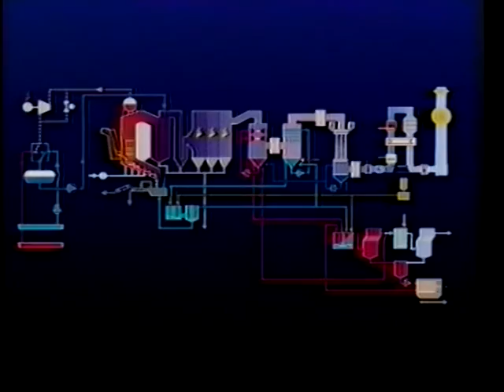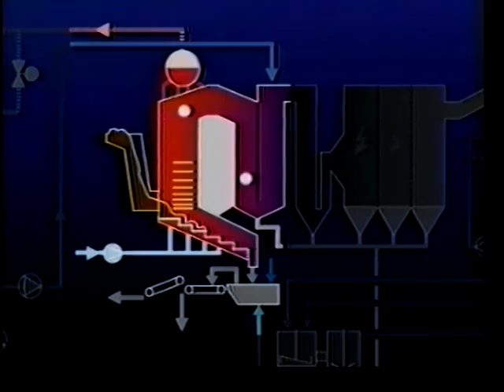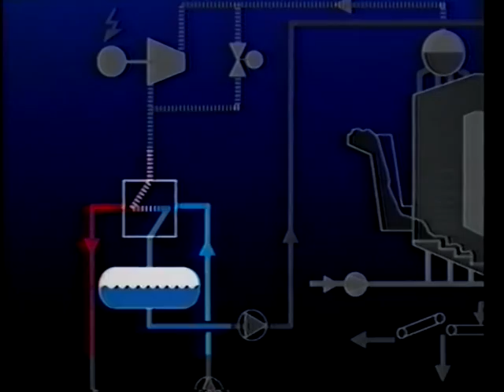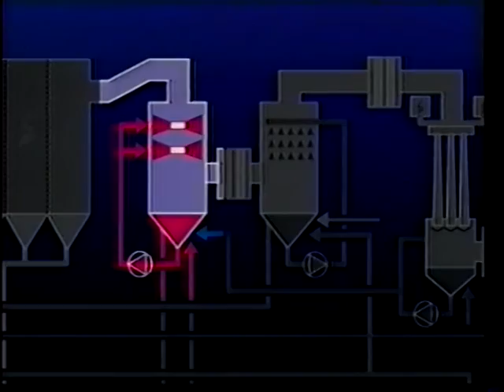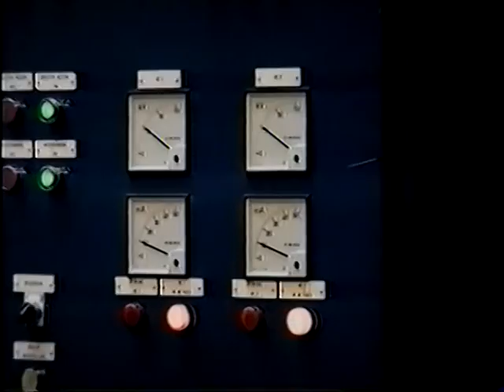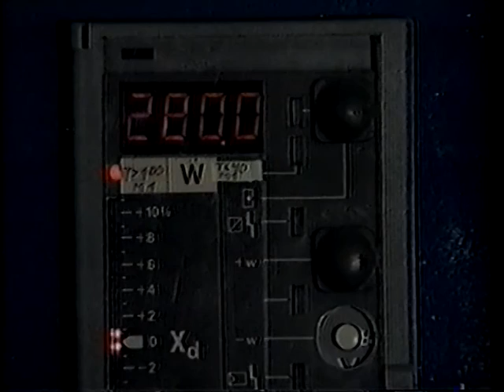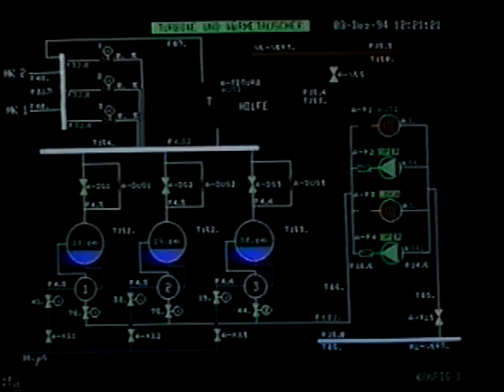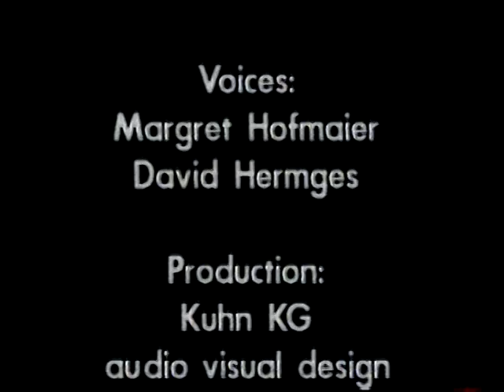Fernwärme Wien in Spittelau, Vienna, Austria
Video produced circa 1998 by Fernwärme Wien Waste Incinerator & District Heating Plant in Spittelau, Vienna, Austria.